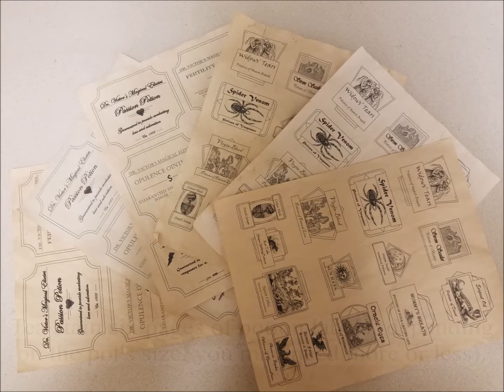Yard Haunt/Halloween Prop How-To: Cauldron Candy Bowl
In 2018, I participated in my office’s secret pal gift exchange, where we anonymously sent monthly gifts to a colleague. For October’s present, I decided to create a decoupaged cauldron. Although I used my version as a candy pail, this prop can easily be modified to serve a variety of purposes. For example, a water-proof sealer in step four will allow for the prop to be paired with a mist maker or the length of the rope handle in step seven can be lengthened to several feet to allow the prop to be hung from a tree with a fake flame nestled inside.